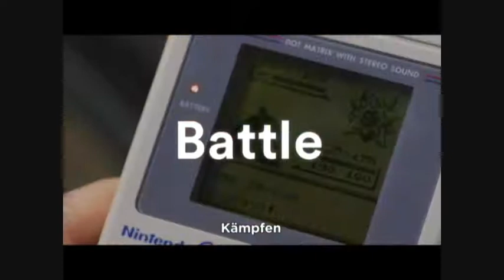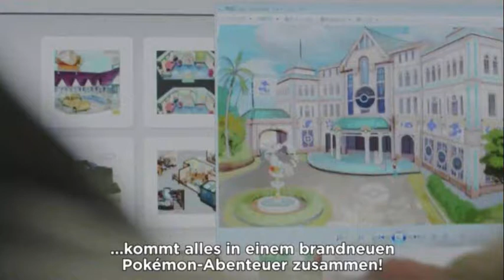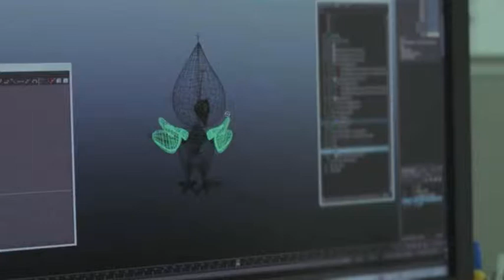Pokémon Sonne & Mond / erste Bilder Review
Am 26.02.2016 zeigte Nintendo gegen 16:00 Uhr (MEZ) eine 5 minütige Pokémon Direct. Diese beinhaltete aber so gut wie keine neuen Informationen über die neu angekündigten Editionen Pokémon Sonne und Pokémon Mond. Ich jedoch möchte mit euch mal einen Blick genauer über diese Direct werfen und erste mögliche Inhalte zu diesen neuen Editionen besprechen.